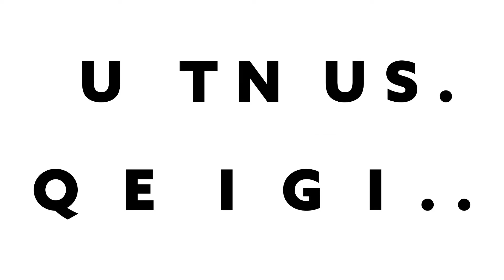VIII Torneig SOLIDARI Futsal - EUSES Terres de l'Ebre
Ja està tot preparat per a poder realitzar la vuitena edició del torneig solidari de Fútbol sala EUSES  Terres de l'Ebre!

Us esperem el proper dijous 12 de Desembre de 18h a 22h al pavelló firal de Tortosa.